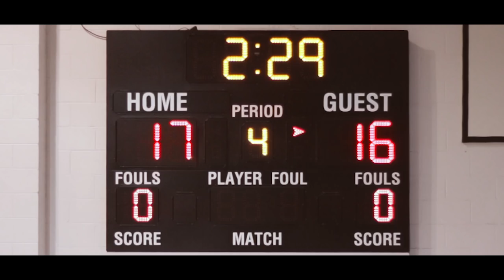Wayne County High School 2017-2018 Lip Dub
We’re proud to present the 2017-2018 Wayne County High School Lip Dub! Huge thanks to all of the great students and staff for making this video possible.